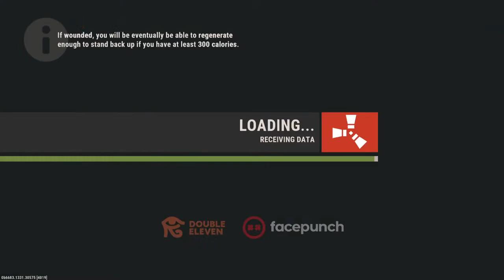Join my no offline server! Cheaters banned.